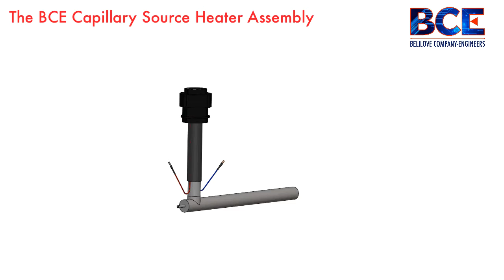BCE Capillary Source Heater Assembly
Atmospheric pressure chemical ionization (APCI) a widely used ionization technique in mass spectrometry, is the ability to easily ionize and detect nonpolar or slightly polar species.

The APCI heater has a Resistance Temperature Detector (RTD) built into it.  The heater assembly has a .016” ID capillary tube in the center of the heater axis.  The maximum operating temperature is up to 400°C.  This assembly comes complete with the connector plug.

The APCI sample is typically dissolved in a solvent and pumped through a heated capillary.  Nitrogen gas is introduced the gaseous solvent is heated up to 400°C the sample is then ionized by corona discharge.